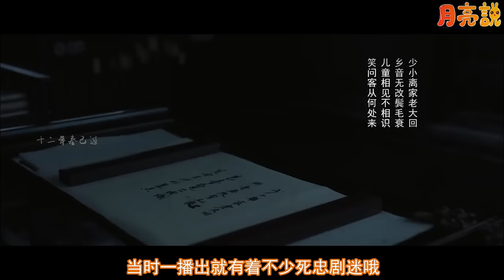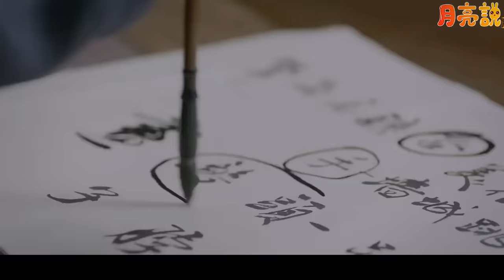強推12部古裝探案神劇！超越《唐詭》口碑，連《禦賜小仵作》和《錦衣之下》也只是小角色！《舞樂傳奇》達8.7高分，有一探案神劇更是獲9.1超高分！《君子盟》也即將開播！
推薦12部古裝探案神劇！